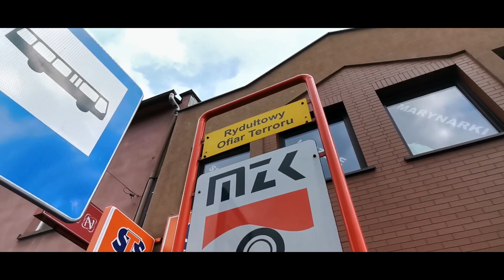Pierwsze slow motion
Siema! Z tej strony Dawid, a oto pierwsze slow motion w moim wykonaniu. Dajcie znać co myście w komentarzu. Będą tutaj pojawiać się vlogi, czy to z "ręki" oraz być może z motocykla. Wszystko nagrywam smartphone Huawei P30 Pro. Jeśli się podoba to zostaw Like oraz subskrypcję. Nie będę żebrał o to bo głownie robię to dla siebie i tylko po to że sprawia mi to przyjemność, a vlogi będą dla syna jako pamiątka co widzieliśmy i gdzie byliśmy. Trzymajcie się zdrowo w tym dziwny czasie korona-wirusa.

Ps. Linki do instagram oraz Fb znajdziecie w opisie kanału, gdyby ktoś chciał mnie obserwować. Pozdrawiam
Linki: